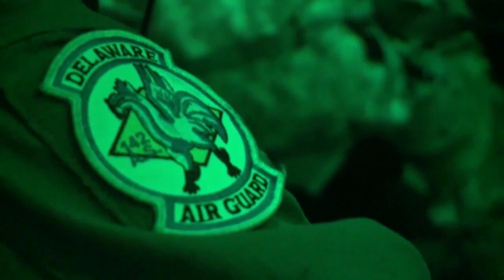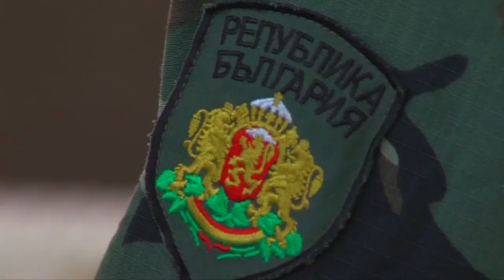World War 3 | Nato Ready to Battle Russia | WW3 Imminent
WW3 - NATO is ready to take on Russia as demonstrated in an exercise in Eastern Europe for World War 3.

NATO-led Exercise Steadfast Javelin II which wrapped up on Monday (8 September 2014) after a week of intensive training which involved over 2,000 troops from 10 Allied nations. The exercise, which took place in Estonia, Germany, Latvia, Lithuania, and Poland, focused on strengthening interoperability between air and ground forces through airborne and air assault missions. "With this exercise NATO sent the clear message that it is committed and ready to protect member nations’ territory at any time,” General Hans-Lothar Domröse, Commander Joint Forces Command Brunssum (JFCB) said.

World War 3.  WW3.